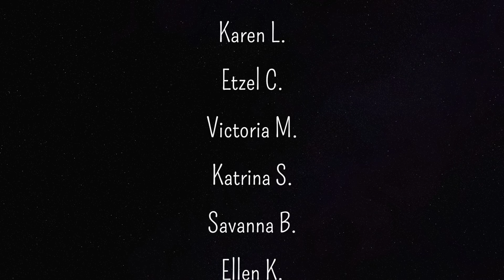WELCOME BACK PROMPOSAL - Europe Trip #9 (March 27)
Skip to the Promposal 3:03
It’s been a wonderful trip, but we’ve reached the day to go home!